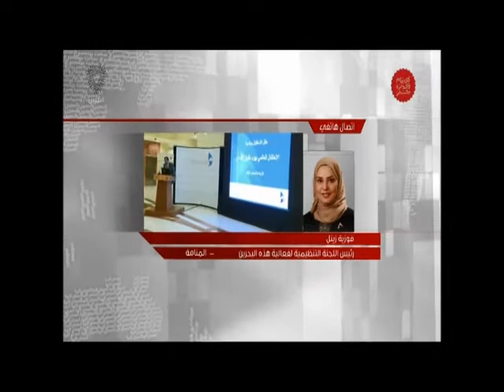البحرين : غداً انطلاق فعالية " هذه هي البحرين " في البحرين